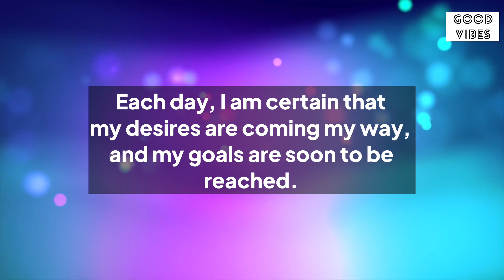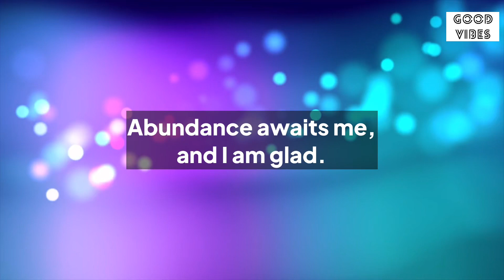🦋11:11🎁Your Wish Will Be Granted As Soon As You Open This Magic Box✨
🦋11:11🎁Your Wish Will Be Granted As Soon As You Open This Magic Box✨

Stay positive✨
Stay happy😊

Thanks
Shilpa Pabla